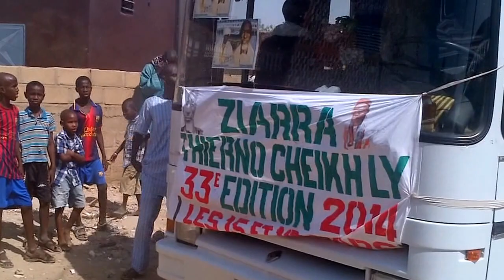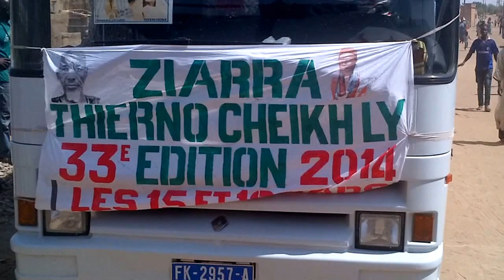Vidéo-Ziarra 2014: Arrivée de la caravane de Dakar à Doumga Ouro Alpha